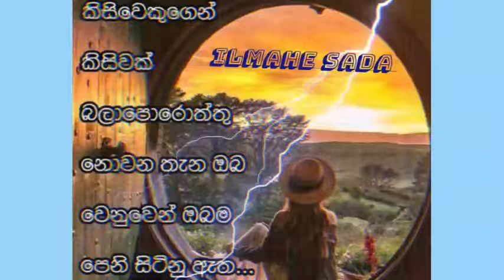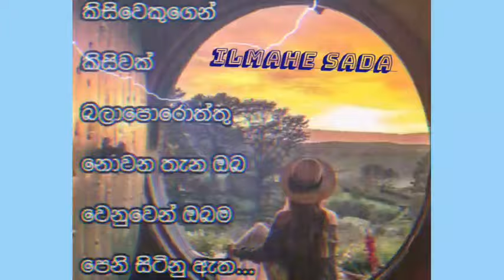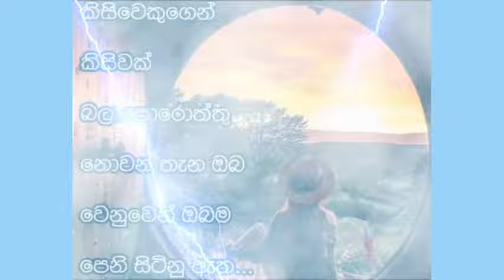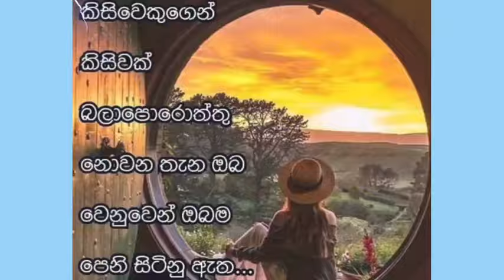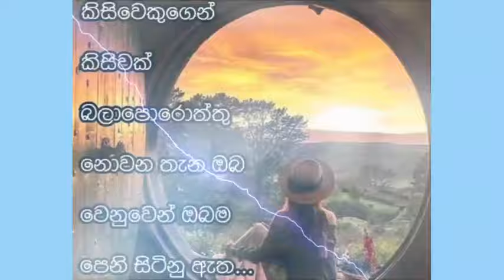BEST ....SINHALA SONG WITH DAMITH ASANKA ...ILLMAHE SADA ...